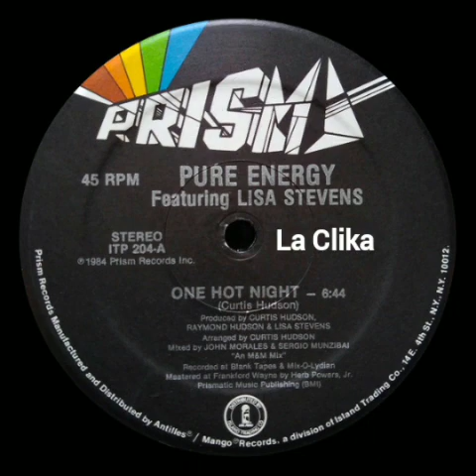PURE ENERGY - ONE HOT NIGHT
FEAT LISA STEVENS
PRESSED US